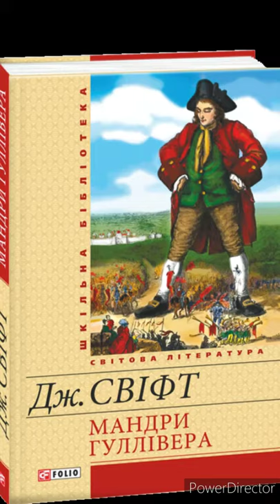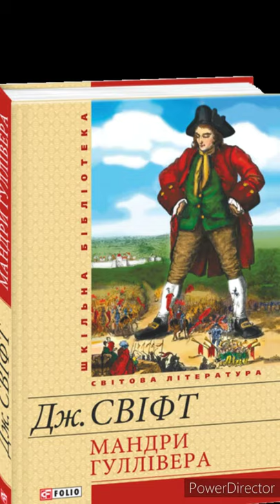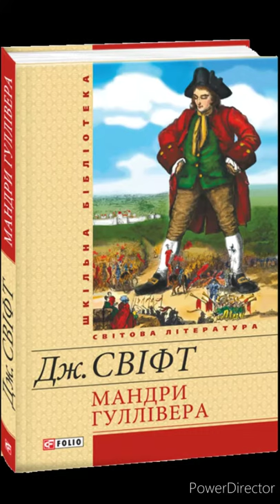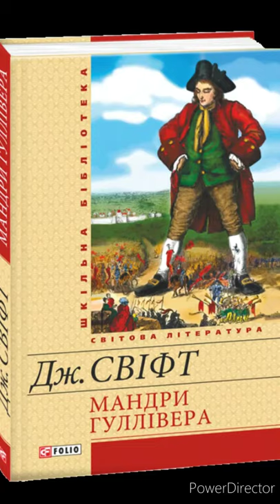"Мандри Гулівера".//Частина 1. Розділ 5//Скорочено//Шкільна програма 9 клас